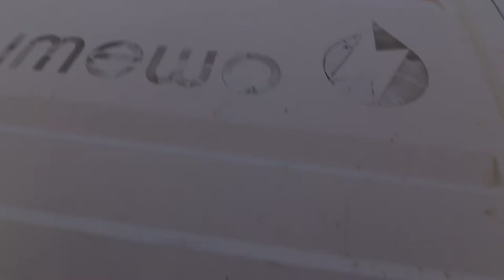Some rusty surprises... Start the rust removal! | NewView Van conversion ep.3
I am currantly doing "find the rust" on my van... I took off the side plastics to find some rusty surprises... and I started the rust removal!

I am Jolan Jacobs, I am 17 years old. I live in Belgium and I bought a van to convert into my first home. The NewView Van is a 2003 Iveco daily 60c15v L4H3.